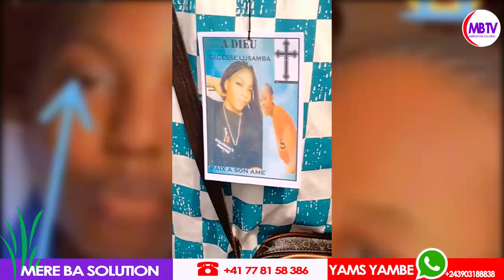TRISTE: CETTE FILLE PERD SA VIE APRES CETTE VIDEO